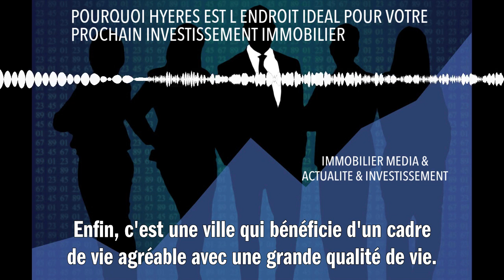POURQUOI HYERES EST L ENDROIT IDEAL POUR VOTRE PROCHAIN INVESTISSEMENT IMMOBILIER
Hyères, avec son climat méditerranéen, ses plages paradisiaques et son patrimoine historique riche, est l'endroit idéal pour votre investissement immobilier. Cette ville offre un marché immobilier dynamique et attrayant avec un bon potentiel de rentabilité. De plus, grâce à sa localisation stratégique entre mer et montagnes, Hyères attire de nombreux touristes chaque année, ce qui favorise la location saisonnière. Enfin, c'est une ville qui bénéficie d'un cadre de vie agréable avec une grande qualité de vie. Investir dans l'immobilier à Hyères, c'est donc miser sur une valeur sûre tout en profitant du charme de la Côte d'Azur.